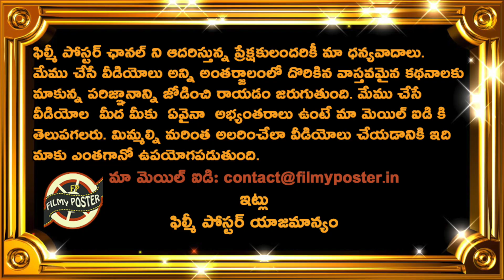Fans Fire On Virat Kohli Absurd Batting Technique|RSA vs IND 1st Test Day 4 Updates|Filmy Poster